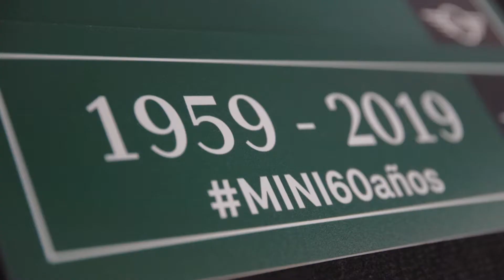Mini 60 años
Happy birthday @mini.uruguay! 🎂🚘🎈🎉

Productora: Hint.